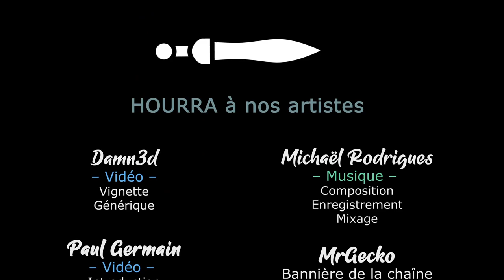[FR][Big Burger - LecygneNoir] Solasta - Ep8 - Des surprises cachées dans les coins !